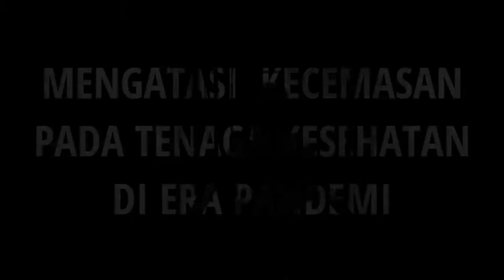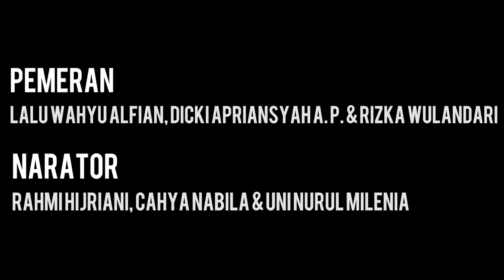Mengatasi Kecemasan pada Tenaga Kesehatan di Era Pandemi